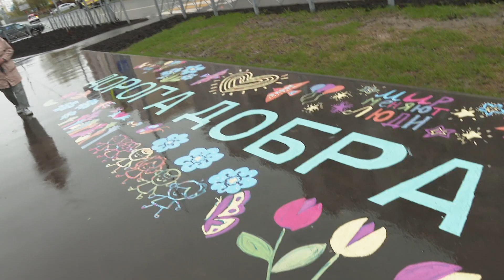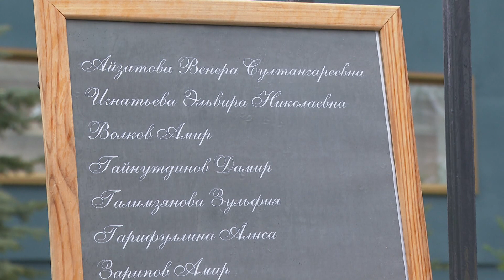Год со дня трагедии в казанской гимназии №175